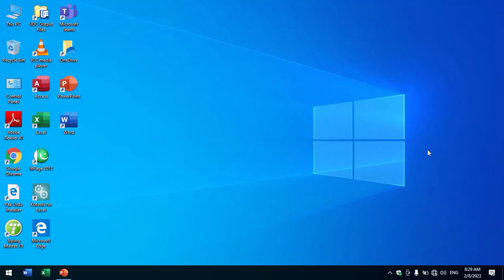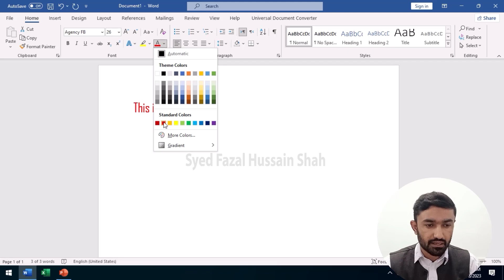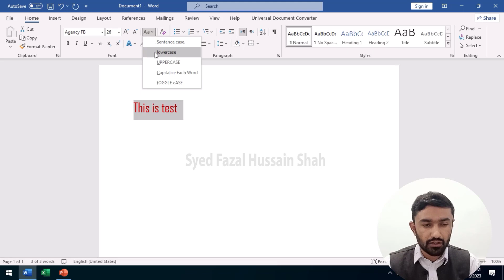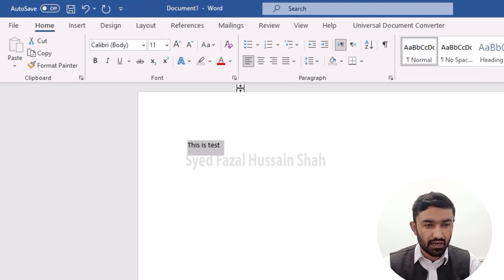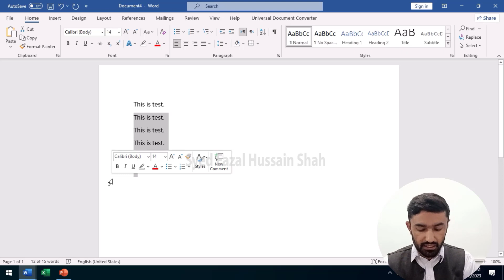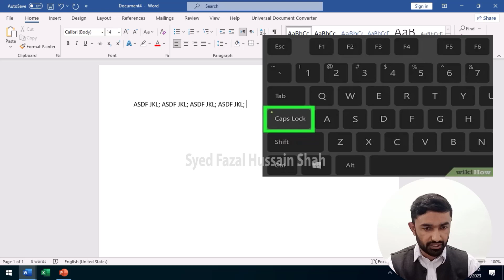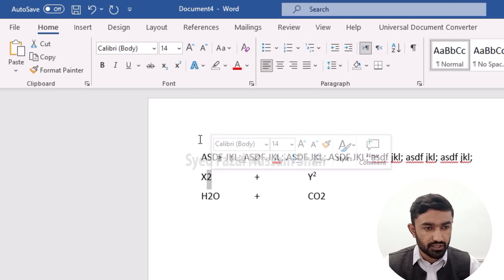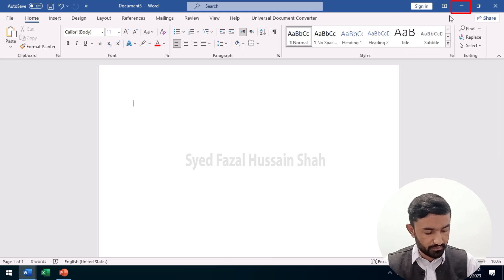02 Ms Word Font in Urdu by Syed Fazal Hussain Shah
Dear Students.
Today We will learn about these commands in Ms Word.
Ms Word Lecture/Class 2 by Syed Fazal Hussain Shah.
Home: -
Font: - Font Size, Bold, Italic, Underline, Strikethrough, Subscript, Superscript, Text Effects & Typography, Change Case, Clear Formatting, text Highlight Color , Font Color, Clipboard, Cut, Copy, Paste, Format Painter, Undo & Redo, Save & Open.
Syed Fazal Hussain Shah
Ms Word
font in ms word
dera it college